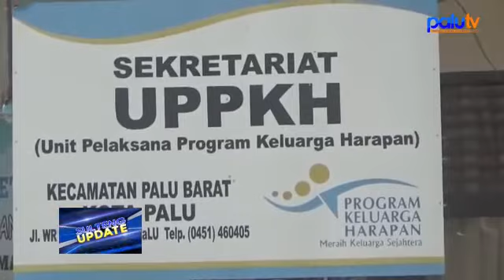Kecamatan Palu Barat Dicanangkan Menjadi Kawasan Religi dan Kuliner